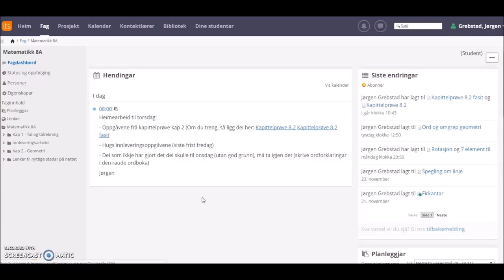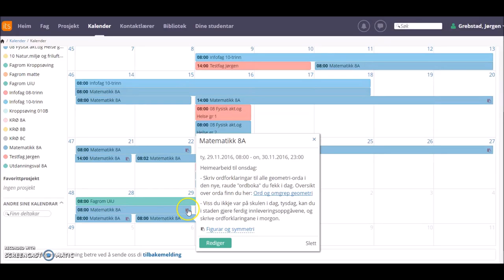Korleis finne tidlegare hendingar i itslearning red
Viss lekser og andre meldingar har blitt skrive som hendingar i itslearning, og desse ikkje ligg framme på framsida i itslearning lenger, korleis finn du dei att?